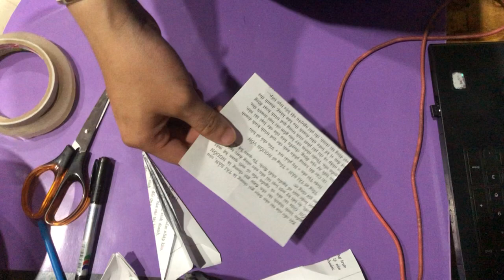thu hiền vlog thao tác gấp giấy báo cũ